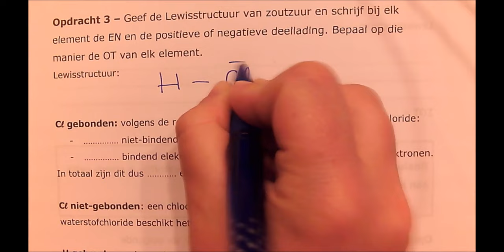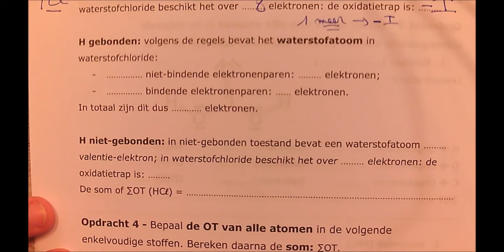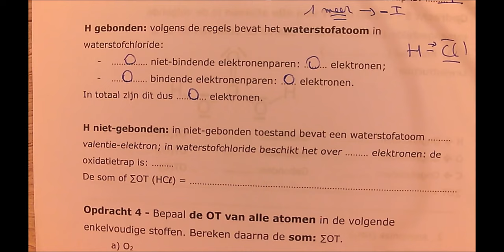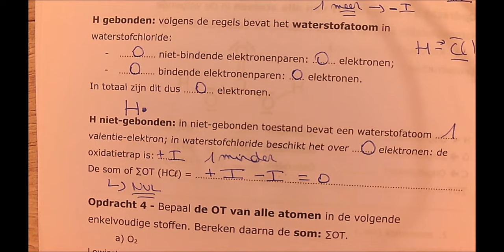4TW - Chemie - H5: opdracht 3 p.9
Hier kan je stap voor stap mee doen om opdracht 3 p.9 te maken (oxidatiegetal).